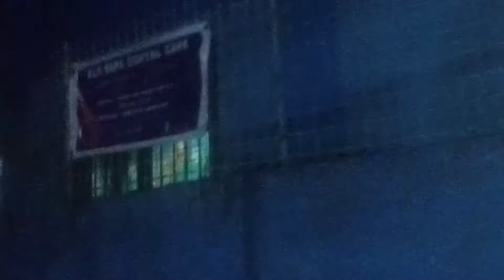new year eve January 01,2022